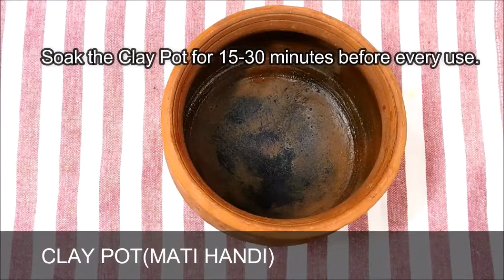PODA MUTTON RECIPE|HANDI MUTTON|HANDI PODA MANSO|MUTTON PODA IN HANDI